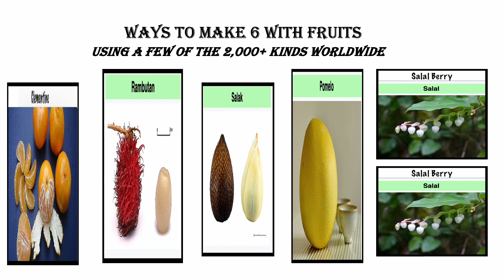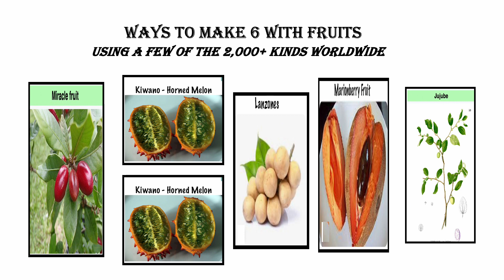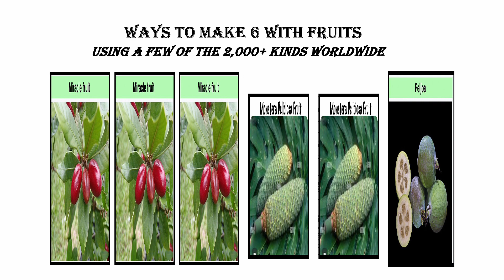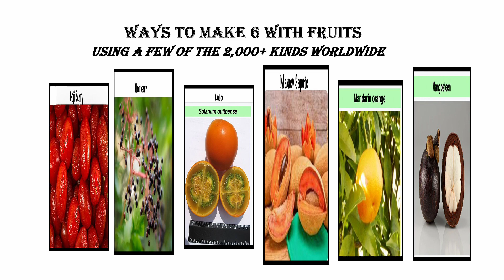Fun With Numbers by Adding Ways to Make 6 With Fruits #2